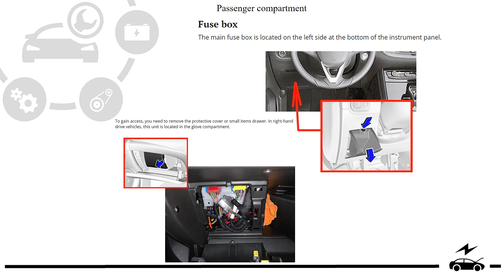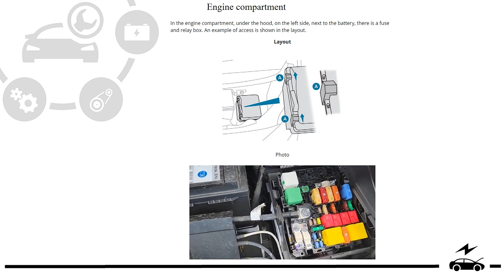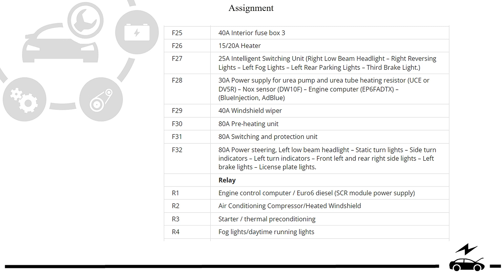Fuse box diagram Peugeot 208 (2019 - 2024) and relay with assignment and location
Fuse and relay box diagrams for Peugeot 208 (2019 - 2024) with location, photographs and description of purpose. Cigarette lighter fuse Peugeot 208 2G.